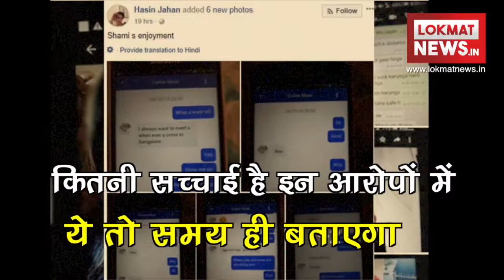Mohammed Shami's wife allegations and controversy | Lokmat News in Hindi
Mohammed Shami's wife allegations and controversy. Police have registered a case against India's fast bowler Mohammad Shami and four other people. Police said on Friday that Shami's wife Hasin Jahan had lodged a complaint against him for having domestic violence and extramarital affair.